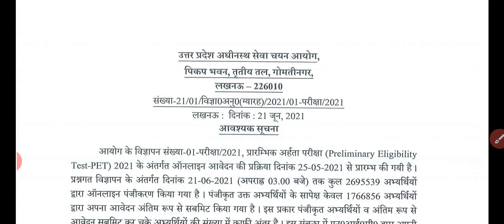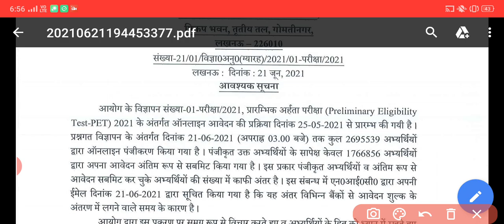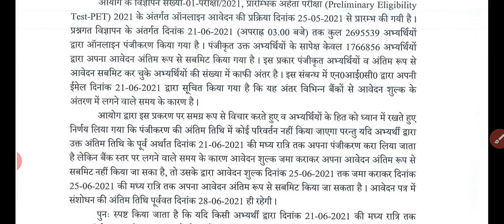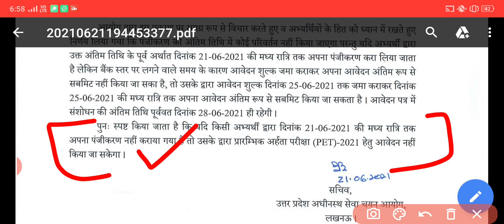UPSSSC Pet last date Extended | upsssc pet latest news | upsssc pet online form last date extended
UPSSSC Pet Latest News | upsssc pet last date extended | upsssc pet total online form submit | pet

upsssc pet last date extended,
upsssc pet total form submit,
upsssc pet मैं अभी तक कुल कितने आवेदन हुए,
upsssc pet lekhpal latest news,
upsssc pet syllabus,
upsssc pet 2021 last date,